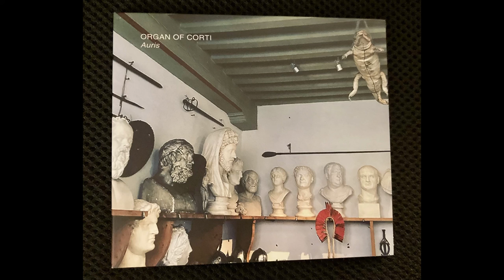Organ Of Corti - Auris [Full Album · 2022] Experimental Abstract Musique Concrète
"Organ Of Corti is the new collaboration of Swedish masters Dan Johansson (Sewer Election), Mattias Gustafsson (Altar of Flies), and Joachim Nordwall (iDEAL, The Skull Defekts). Each artist's individual brilliance shines forth in Organ Of Corti, but this is much more than the sum of its parts. "Auris" takes the familiar murkiness of Johansson and Gustafsson, injects a healthy dose of Nordwall's crisp electronics, and assembles everything into a series of spacious, brilliantly executed tracks. Loops, ambient sounds, electronic drones, noisier flourishes… there is plenty to explore in each track, but “Auris” never feels rushed or busy. Each sound is expertly placed for maximum impact. A phenomenal debut CD from three of Sweden’s finest."

Released by New Forces.

Tracklist:
0:00 Helix
8:40 Otolith
13:46 Organ Of Corti
20:48 Cochlea
26:45 Lobule
32:25 Cupula
37:58 Ampulla